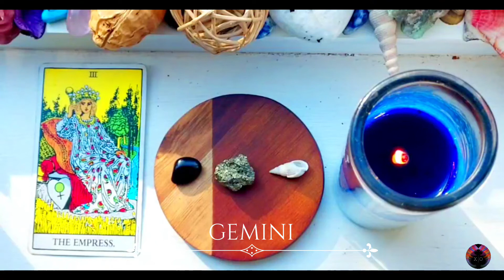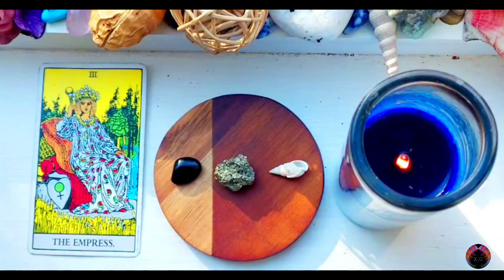GEMINI ♊ : FERTILE & GROWING 🤰🏽🌱 | WHATS CHANGING IN YOUR LIFE?| PISCES SEASON|TAROT READING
🎉Happy PISCES Season GEMINI!

This is a Tarot Reading for GEMINI (Sun, Moon, ASC) for PISCES Season with the Question: What's changing in your life? NJOY ❣